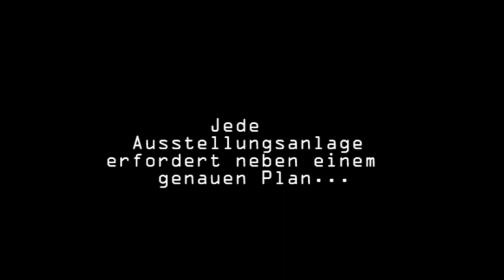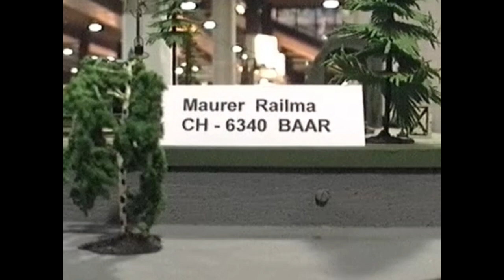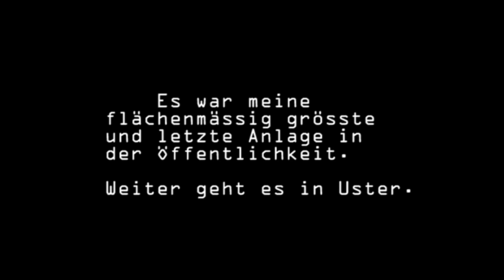Spur 0 Mobautech 1995 St. Gallen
Zu Ehren von Lokbauer Emil Amman liess Werner Schwab seine Lokomotiven auf einer Grossen Anlage fahren.